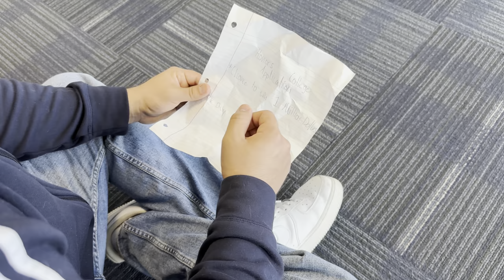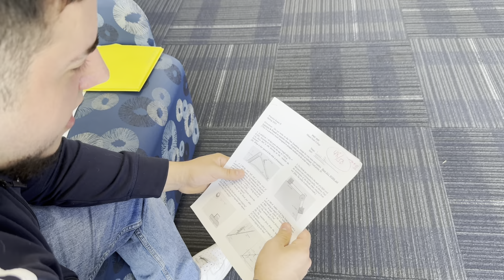The Honors College - A Short Film